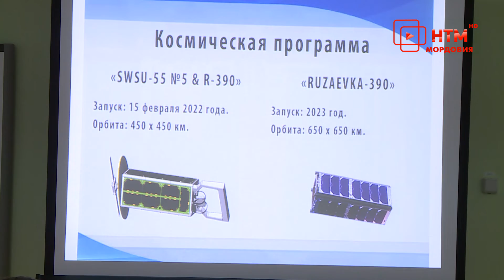Разработка студентов Мордовии отправилась в космос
15 февраля в 7 утра прошёл запуск грузового корабля «Прогресс эМэС-19» с космодрома Байконур. В грузовом отсеке в космос отправились 6 малых космических аппаратов. Среди них совместная разработка школьников и студентов Мордовии и Юго-Западного государственного университета — спутник ЮЗэГэУ-55 №5 энд Рузаевка-390.